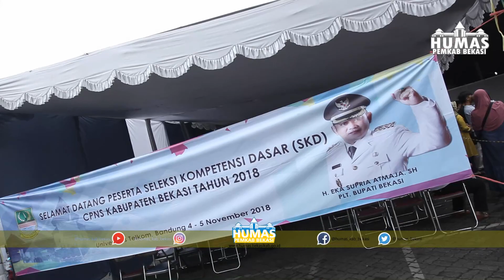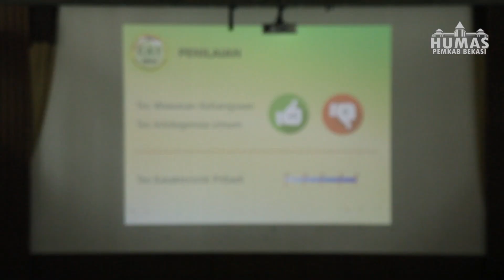Seleksi CPNS 2018 Kabupaten Bekasi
Seleksi CPNS 2018 Kabupaten Bekasi 2018
Universitas Telkom Bandung
4-5 November 2018